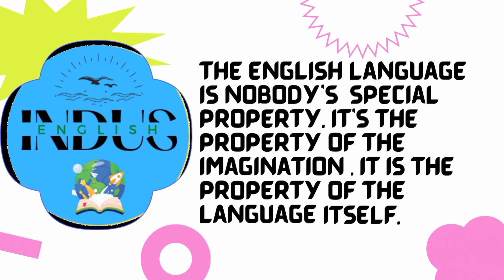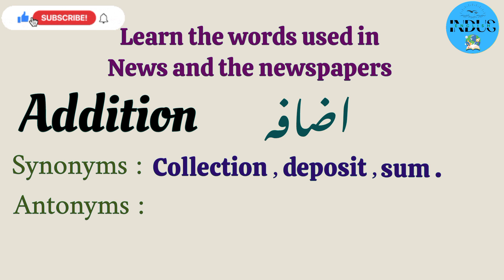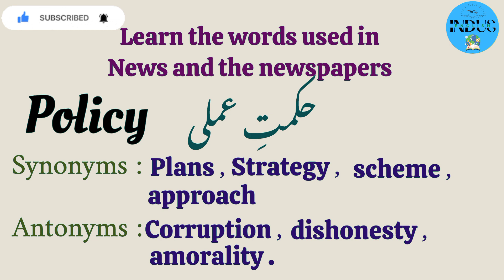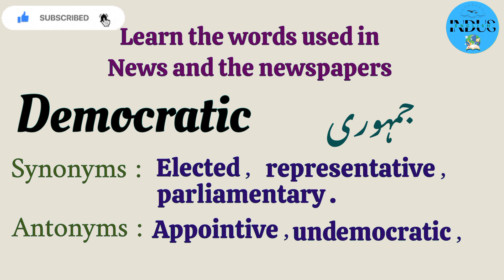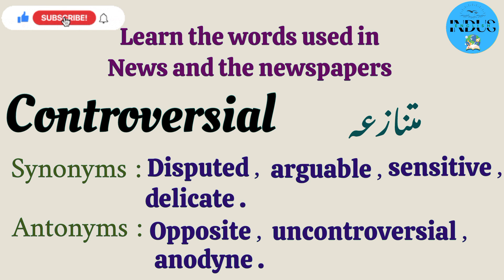Learn the words used in news and newspaper